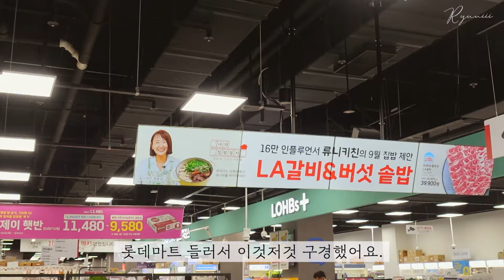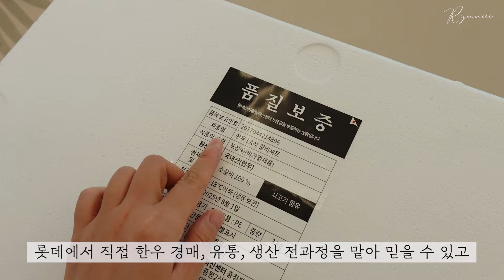명절음식 고민해결🙌🏻쉽고 맛있는 LA갈비 레시피 5가지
오늘은 다가오는 추석 명절에
쉽고 간단하게 만들 수 있는 LA갈비 레시피 5가지 소개할게요 :)

추석엔 단짠단짠 갈비 굽는 냄새가 없으면 섭섭하잖아요 ~
LA갈비로 가족분들과 도란도란 맛있는 시간 되세요🎈

그럼 영상 재밌게 보시고

00:00 시작
1:20 1등급 한우 LA갈비
3:04 LA 갈비 구이
3:28 곁들일 양파무침
4:13 LA 양념 구이
5:45 갈비탕
8:21 갈비 버섯 솥밥
11:33 갈비 된장찌개

❤️1등급 한우 LA갈비 최저가 공구 with 롯데마트❤️

롯데마트에서!! 오직 류니키친 구독자 분들을 위해
기존에 판매되고 있는 최고급 한우 LA갈비를 정상가 대비 10만원 저렴하게 준비해 주셨어요.

류니키친에서만 만날 수 있는 가격👍 대신 딱 100세트 한정입니다 ㅠㅠ

제가 먼저 샘플 받아봤는데.. 진짜 때깔이 달라요… ㅎㅎ 그동안 먹어 본 LA갈비 중에 최고!! 사실 한우 1등급 LA갈비는 처음이였어요🤓

부드러운 식감과 육즙 팡팡 고기에 행복해진다는 ~ 입맛 까다로운 남편이 LA갈비에서 고급진 맛이 난다고 하더라고요.

이번 추석 명절에 LA갈비 고민하셨던 분들 꼭 최저가로 득템하세요 ~

가족들이랑 도란도란 정말 맛있게 먹을 수 있을거예요

✅ 100세트 한정 수량

✅ 1등급 한우 LA갈비 3kg 세트

✅ 고급스러운 보냉백 포장

✅ 배송 희망 날짜에 상품 출고 해드리는 ‘해피콜 서비스’

🔹체크 포인트
✔️ 호주/ 미국산으로 즐기던 LA갈비를 1등급 한우로 !
✔️ 롯데가 우수 품질의 한우를 직접 경매, 유통 및 생산 전 과정을 맡아 뛰어난 품질을 보장합니다
✔️ 마블링 최고 4~7번 갈비뼈를 활용하여 더 맛있고
✔️ 육질이 잘 느껴지는 최적의 두께로 커팅했어요 ~
✔️ 한우라서 양념은 물론이고 생구이로가 정말 맛있어요. 손질 후 바로 급냉했기 때문에 신선함이 그대로 느껴집니다
✔️ 고급스러운 보냉팩에 포장되어 배송되므로 추석선물로도 최고

📌 3kg가 2개로 나뉘어져 진공 포장되어 있어요. 처음에 2인 가족에 양이 많은가? 싶었는데 구워먹고, 양념해 먹고, 솥밥하고, 갈비탕 끓였더니 2-3일만에 순삭했습니다 ㅎㅎ 맛있는 LA갈비 레시피 쭈루루 올려드릴테니 저만 믿고 따라오세요❤️

📌 1등급 한우 LA갈비 3kg 할인 가격
- 정상가 29.9만원 / 기존 할인가 24.9만원 / 류니키친 특별가 19.9만원
- 호주, 미국산 LA갈비 3kg가 보통 13-16만원이라 이번 할인율은 말그대로 미쳤어요 !!
- 현재 롯데마트에서 판매되고 있는 동일 제품에서 -10만원입니다. 롯데마트와 유튜브 협업하면서 구독자 이벤트성으로 준비한거예요❤️

📌 구매시 유의사항
- 롯데마트에서 ㅠㅠ 워낙 저마진에 이벤트성으로 오픈한 공동구매라 동시에 다량 구매 후 재판매 될 소지가 있다고 해서 롯데마트 아이디 1개당 1세트 구매 제한 걸렸다고 해요 ㅠㅠ

📌 여러 개 구입할 때, 모두 최저가로 할인 받을 방법은 ! 아이디 여러개로 각각 구매하는 걸 추천🤓

📌 제주도 배송 불가

📌 궁금하신 점은 언제든 댓글 문의 해주세요 ~

"공동구매 마켓으로 인하여 일정부분 수수료를 지급받습니다"